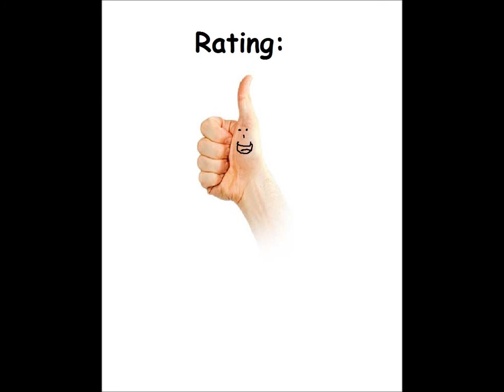Drelbs for the Atari 8-bit family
Came also out for:

Apple II
Commodore 64

Game description:

Drelbs is loosely inspired by the paper-based game played on a grid of dots, in which players draw lines alternately, with the intention of forming more squares than their opponent. The similarities end there; in Drelbs you represent the only member of the Drelb race who has not been imprisoned by the evil Trolloboars. Members of the Gorgolyte race and Trolloboar tanks are targeting you.

A set of randomly-arranged lines are already in place, and contact with them pushes them in the direction of contact. Forming a complete square locks it into place, and it turns into either a monster (causing death on contact), a woman (resulting in bonus points on contact) or a barrier. They will randomly change into stairways, which can lead you into a bonus room.

What I think:

Quite addictive game, but also quite weird. ^_^